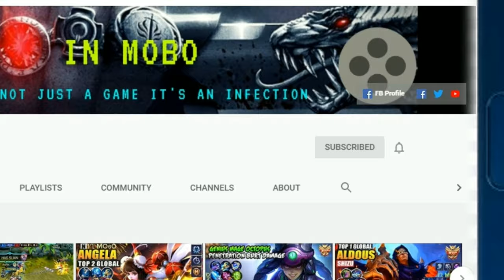INSIDE IMPERIAL MOBILE LEGENDS | NEW PATCH 1.4.44 SPOTLIGHT | MOBILE LEGENDS : BANG BANG!